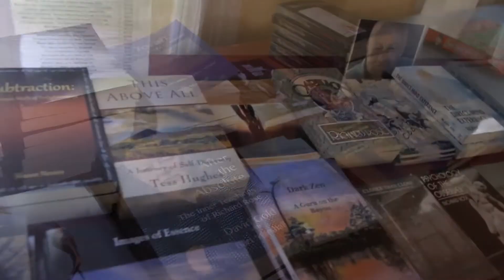Bob Cergol: Do you see what is? Or what you WANT to see?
Bob Cergol gets to the heart of the matter: What brings about Realization?

*** Recorded at the June 2022 TAT Spiritual Retreat, "Honesty On The Spiritual Path" ***

Bio: Bob was 19 when he met Richard Rose in 1972. He lived with Rose at his house in Benwood, WV, and on Rose's farm. Twenty years later, he moved away to pursue his life. He married and started a family, but soon gravitated back to the path. TAT group work led to a series of events that triggered a spiritual realization that brought Bob an absolute, final answer. Over the past decade, Bob has delivered a number of presentations during TAT events and has authored numerous TAT Forum essays that were ultimately published in Beyond Mind, Beyond Death, a TAT Foundation Press book. Listen to his story in a podcast interview

To attend TAT’s quarterly in-person retreats and twice yearly virtual spiritual retreats,

To read the free monthly online magazine, the TAT Forum, as well as back issues

To find a local or online self-inquiry group of fellow seekers near you, and scroll to “Local Group News”.